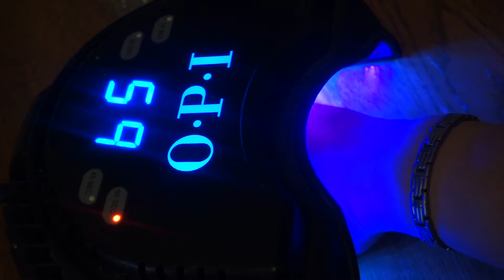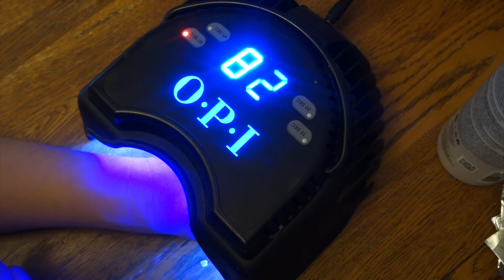Gel Polish Manicure At Home for Beginners | Amka Avarzed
Hi! Call me Amka! It’s a nickname for my really long Mongolian name. I am a self taught make up artist as well as a professional nail technician.I have been doing nails for 6 years. Recently graduated from JWU, now focusing on my Youtube channel! If you enjoyed my videos, LIKE IT!

Twitter (Teach me how to use Twitter!)

Products:
Onyx Professional 100% Acetone

99% Alcohol

Gelish Soak Off Gel Polish Kit

OPI BondAid